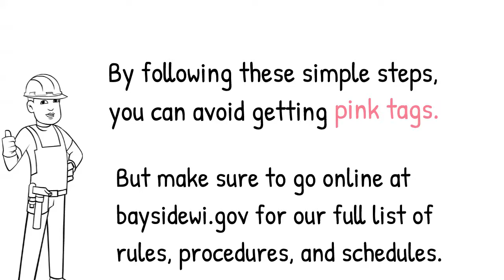Leaf Collection Do's and Dont's p4